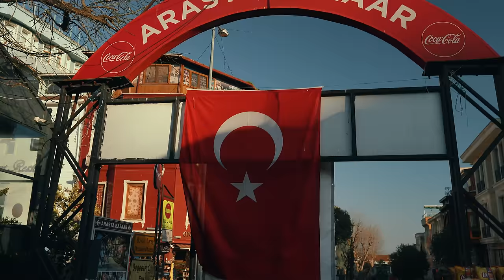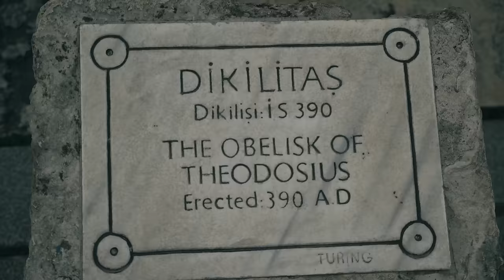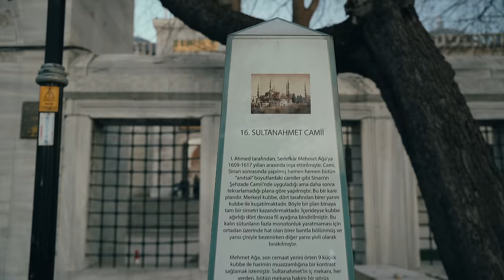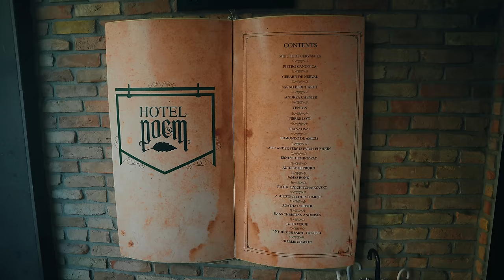First Trip to ISTANBUL | I wasn't Expecting this!!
My First trip to Istanbul experiencing the food, culture, beautiful scenery, and the amazing historical sites.